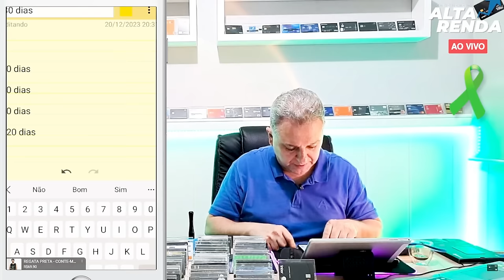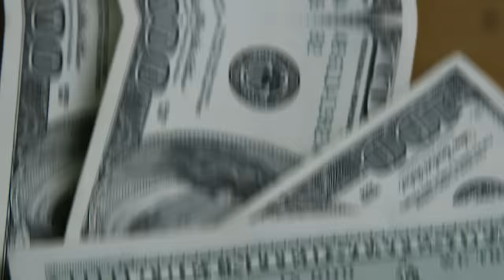💳DÍVIDA CADUCA, É AI QUE MORA O PERIGO, SAIBA MAIS SOBRE ESTE ASSUNTO E ENTENDA DE VEZ A POLÊMICA.